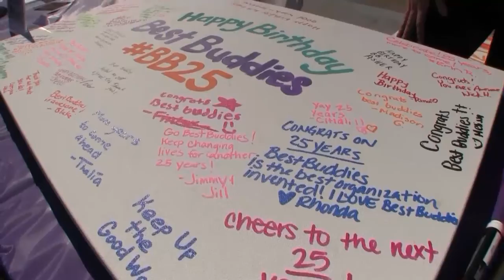2014 Southern California Friendship Walk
On May 3rd, 2014, over 500 Best Buddies California supporters gathered together at Shoreline Village for the 4th Annual Best Buddies Southern California Friendship Walk. This annual event raised over $67,000 for Best Buddies California, and brought together volunteers, participants, employer partners, and new friends from across California for a day of inclusive fun in the sun!

VIDEO CREDITS: Packy McFarland
PHOTO CREDITS: Michelle Homami, Kelsey McFarland